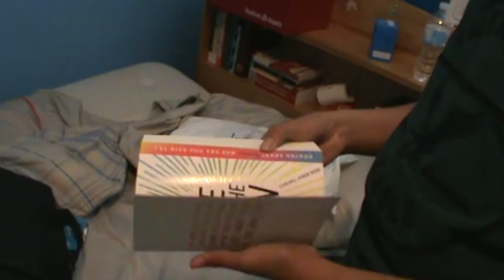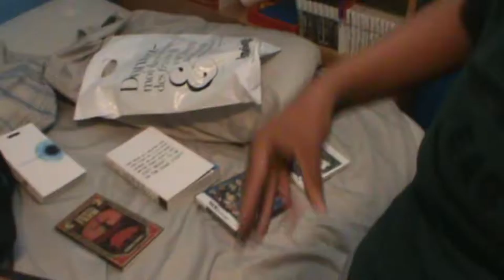Laptop & Zero Escape(SP 2016)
Phi gets a laptop and I beat Zero Time Dilemma ending the trilogy.